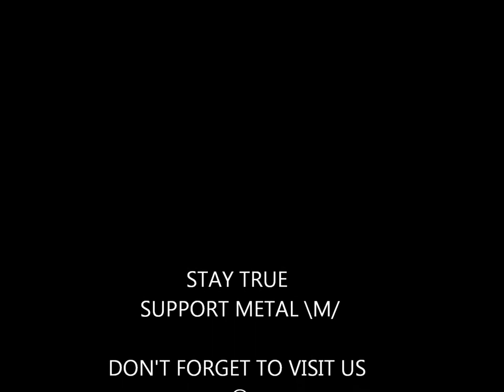Interview with Paul Speckmann ( MASTER ) by LiveReviewer Magazine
Interview is taken during the Slaughterfest Tour in Dynamo Eindhoven
Interview taken by Ronald van de Baan